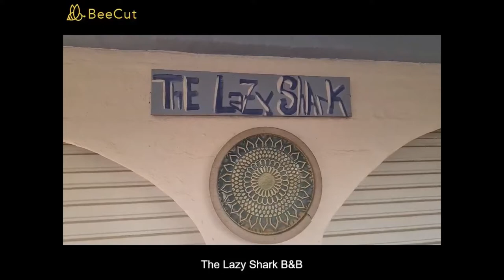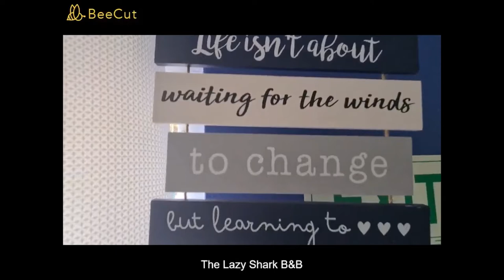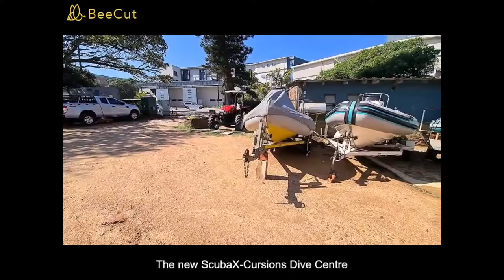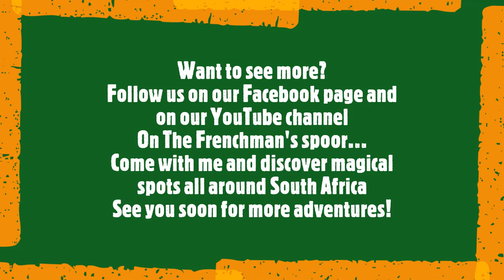Road Trip Aug 2021 Part 3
In this episode we reach Scottburgh, visit some places like our B&B, The Lazy Shark, check out the newly renovated Cutty Sark Hotel and discover the brand new dive centre from our friends at Scuba X-Cursions. We will also take you winter diving on the Nebo wreck near Aliwal Shoal, one of the top 10 diving destinations world-wide!